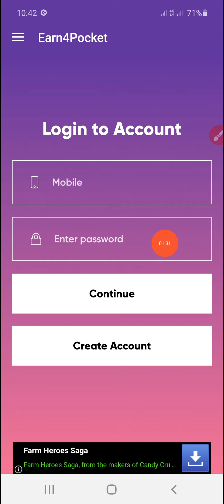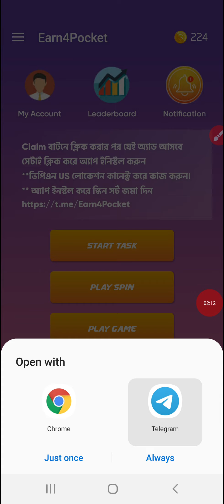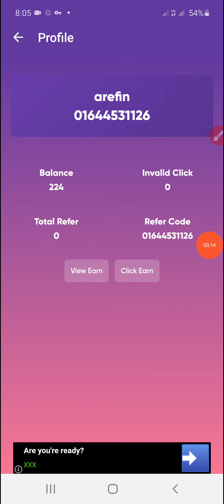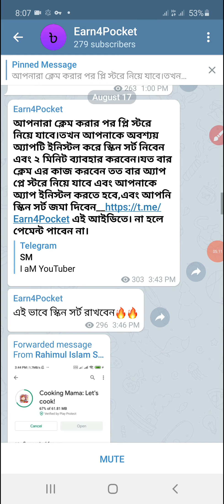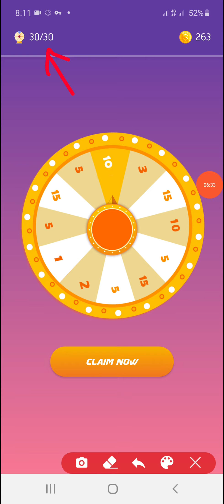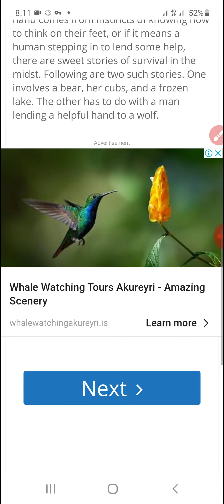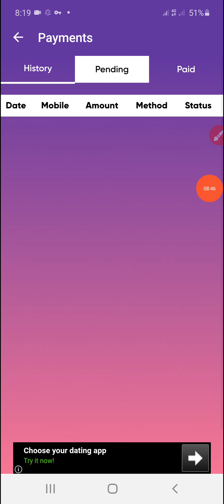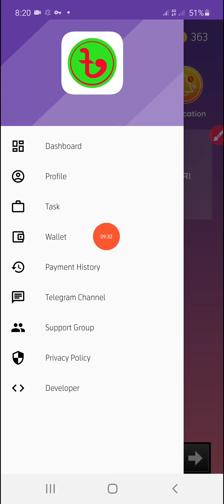Online income BD Payment BKash | Earn Money Online | Online income Bangladesh 2020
Earn 100 Taka Per Day Payment Baksh।।Online income bangladesh 2020।।